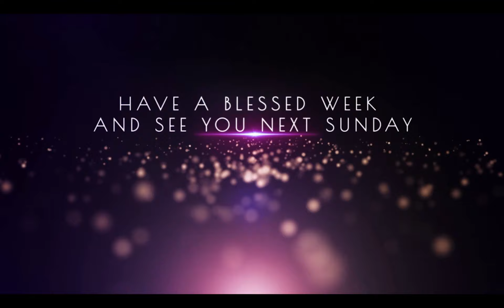Unbiblical Teachings in Christendom - Visions and Dreams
Sunday sermon series - dated Aug 28th, 2022